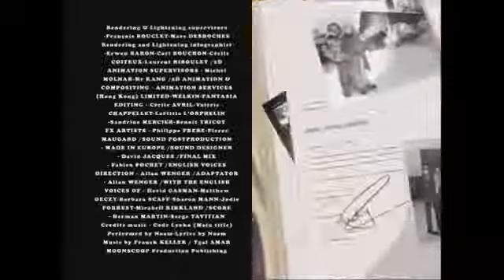CODE LYOKO EP43 O beijo de Xana (PORTUGUÊS PT-PT)(PT2)